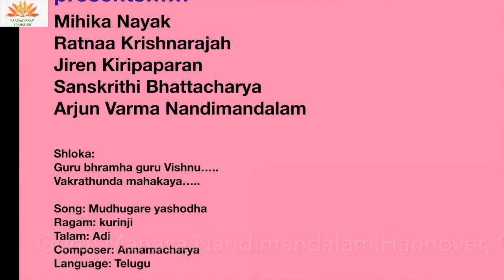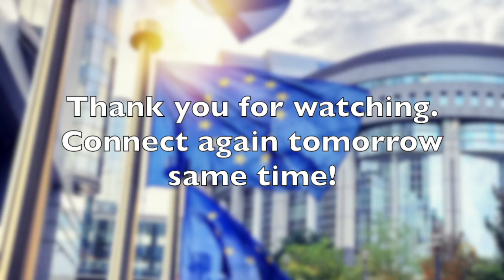Bala Kala Utsav 2024 - Day 3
Samskriti Europe is a pan European organization, consisting of a group of experienced art schools, cultural organizations, and event organizers in Europe.

We are pleased to present the third edition of "Bala Kala Utsav“- an exclusive event for children in Europe to showcase their talents. We thank all the kids from different parts of Europe for their enthusiastic music, dance, Rangoli, and different art form recitals from the 64 arts.

We hope you enjoy and encourage 4 days of bright performances from our young talents!

Add your comments and words of appreciation during live chat and after the event, and don't forget to press like on the videos to show your encouragement :)

Day 3 Program:

Participants:
1) Anushka, Luxembourg
2) Aarna, Netherlands
3) Kriti and Vibha, Netherlands
4) Sia Ganesh, Netherlands
5) Krishna Vyas, Belgium
6) Janeshwar, Belgium
7) Atvik Krishna, Belgium
8) Mihir Kumar, Germany
9) Adithi, Germany
10) Group Performance, Germany: Mihik Naayak, Ratnaa Krishnarajah, Jiren Kripaparan, Sanskrithi Bhattacharya, Arjun Verma Nandimandalam
11) Rachin, Germany
12) Prajan and Pratik, Germany
13) Pramath MP Parashar, Germany